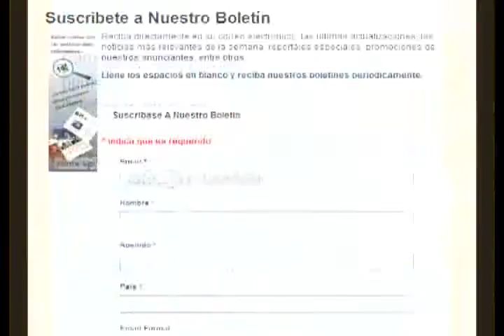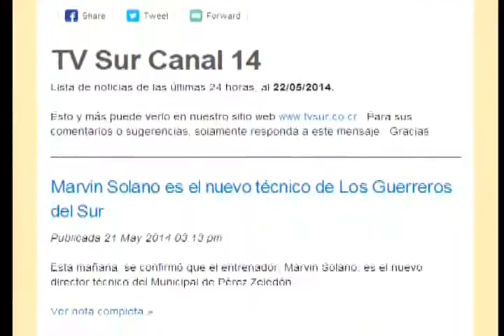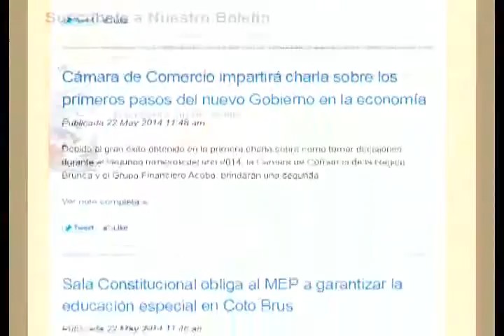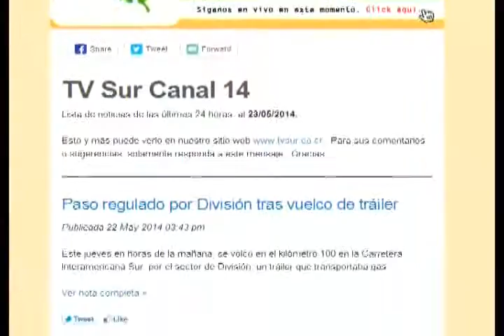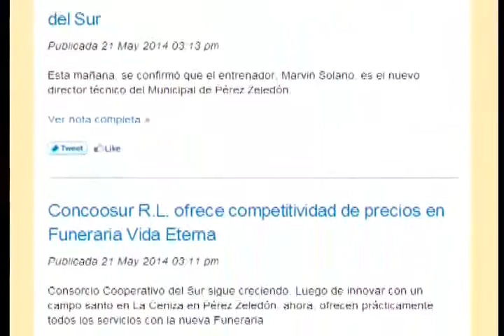Tras Las Huellas de La Historia | Gilberth Navarrete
Don Gilbert Navarrete  tiene 67 años de edad, 6 años como bombero voluntario, 25 años como bombero permanente,  parte de la Junta administradora del campo de exposiciones por seis años,miembro de la Junta de Educación de la Escuela Doce de marzo desde hace 38 años y por 21 años coordinador del Comité local de Emergencias de Pérez Zeledón.